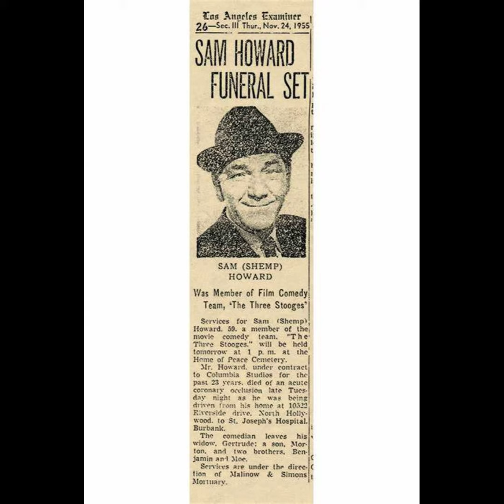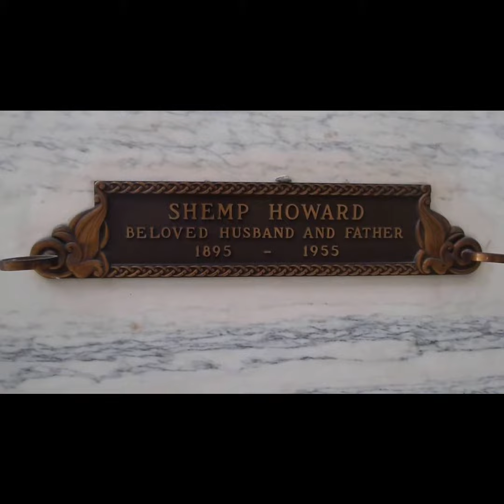Three Stooges a History Part Four The Shemp Years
Here is the latest in my Three Stooges series : Shemp! Shemp is the weirdest and quite possibly the funniest member of the Stooges. His unique sense of humor and comedic timing , makes him stand out in a group of truly very funny men.